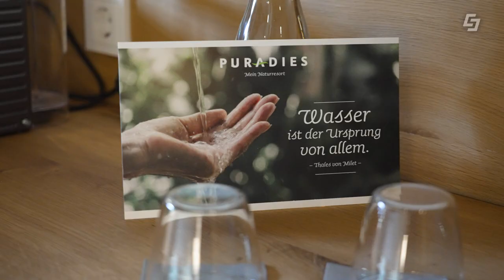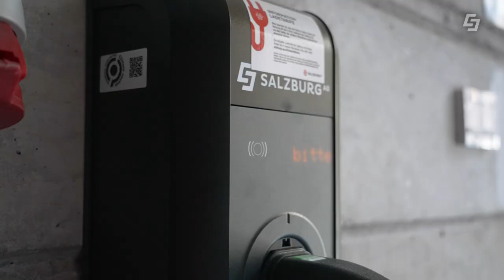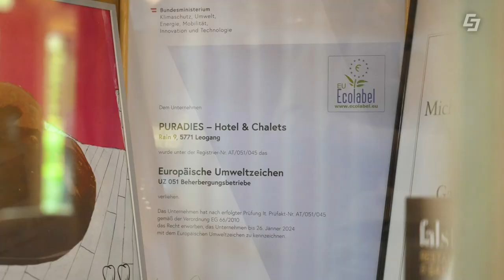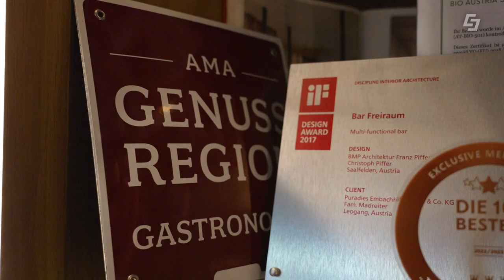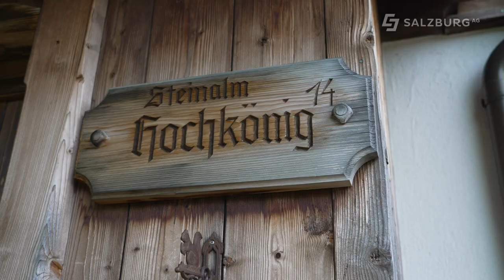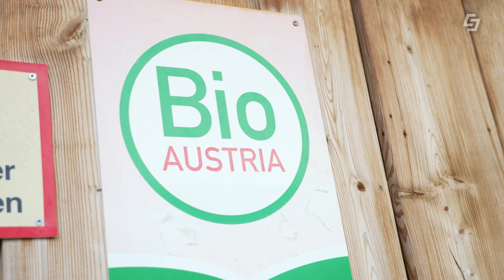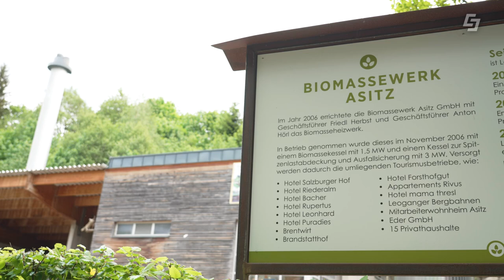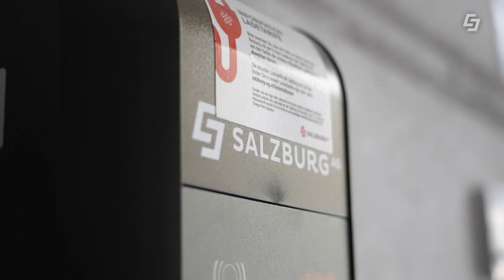Hotel Puradies in Leogang⛰️🏊🏻‍♂️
Das Hotel Puradies in Leogang vereint Tradition und modernen Komfort auf harmonische Weise. Eingebettet in die malerische Landschaft des Salzburger Landes, blickt das Haus auf eine lange Geschichte zurück. Ursprünglich als Bauernhof betrieben, wurde es im Laufe der Jahre zu einem luxuriösen Rückzugsort für Naturliebhaber und Erholungssuchende ausgebaut. Die historische Bausubstanz wurde behutsam erhalten und mit zeitgemäßer Architektur ergänzt, was dem Hotel seinen einzigartigen Charme verleiht.

Das Puradies legt großen Wert auf Nachhaltigkeit und Umweltschutz. Dies zeigt sich auch in der Zusammenarbeit mit dem GreenTech-Unternehmen Salzburg AG. Auf dem Hotelgelände befinden sich mehrere Ladestationen für Elektrofahrzeuge, die von der Salzburg AG installiert wurden. Diese Infrastruktur unterstützt die Gäste dabei, umweltfreundlich zu reisen und trägt zur Reduktion des CO2-Ausstoßes bei.

Darüber hinaus bezieht das Hotel seinen Strom aus erneuerbaren Quellen. Der grüne Strom der Salzburg AG versorgt die gesamte Anlage und unterstreicht das Engagement des Puradies für eine nachhaltige Zukunft. Diese Maßnahmen passen gut zur Philosophie des Hauses, das Tradition und Naturverbundenheit schätzt und gleichzeitig innovative Wege geht, um den Komfort der Gäste zu gewährleisten und die Umwelt zu schützen.

00:00 Einleitung
00:50 Familienbetrieb
02:35 Energieeffizienz
05:29 Auszeichnungen
06:43 Maßnahmen
10:10 Elektrofuhrpark
11:23 Energieberatung
11:54 Abschluss